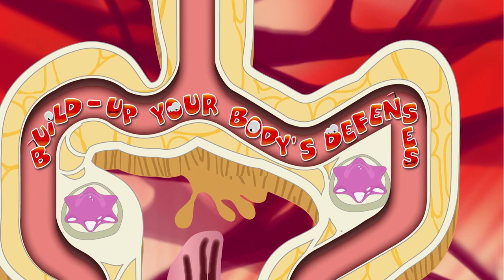Human Defense HD Game Trailer Time to Kick some Viral Butt - iOS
- Created by Heliceum, (creators of the world-famous Faker$ application with over 900 000 downloads) Human Defense is a smart mix of action and strategy in which you discover the human body like never before. Protect your vital organs from dangerous viral attacks!

Strengthen your immune system by building defensive towers to stop viruses, and by supplying body organs with just the essential nutrients they need (proteins, carbohydrates and lipids) via the bloodstream. Tactically manage your switches to change the direction of blood flow and eliminate sneaky germs threatening your health!

The heart, lungs and kidneys are 3 of the 6 organs you defend over 15 extraordinary levels! To destroy the 15 strains of virus, you will be given 4 types of towers, each with their own upgrades. After enjoying a minimum of 5 hours in Adventure mode, venture into Emergency mode where you face infinite waves of viruses. And if you want to compare your scores and admire your trophies, why not take a tour of the Game Center!

Fun and full of amazing features, Human Defense is a game for both beginners and tower defense aficionados. On top of that, it is probably the most amusing and fun way to learn more about your body with lots of info points revealed in the Gallery as you play the game!